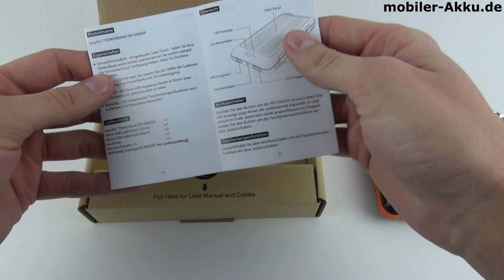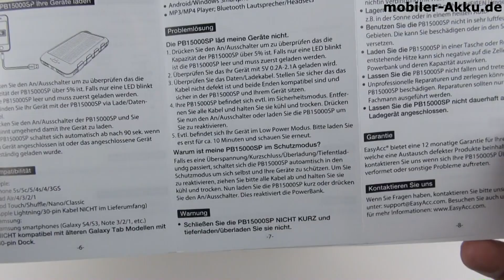EasyAcc 15000mAh Solar Ladegerät Power Bank - Test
Link zum Produkt